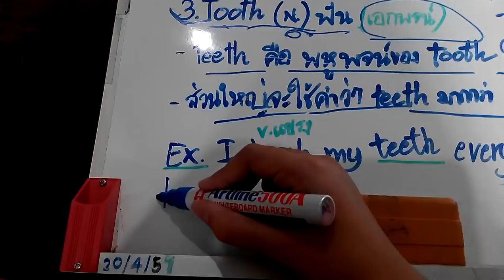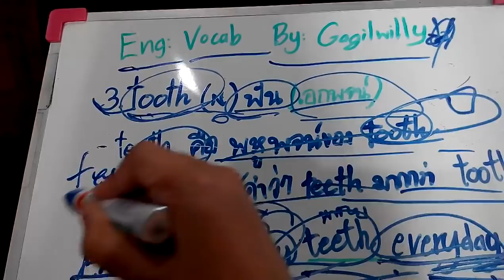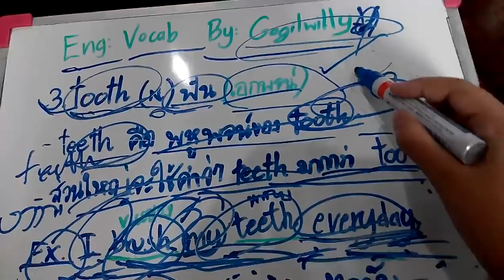Vocab 03 - tooth และ teeth by gagilwilly